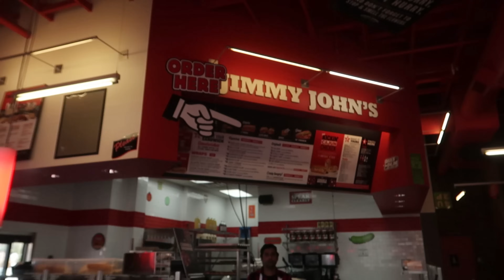Hallie's 1st Official Solo at 1st Dance Competition of the Year! | Livvy's 1st Dance on Company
Hallie competes for the 1st time without a knee brace on! And Livvy performs at her first Dance competition while officially on Company!